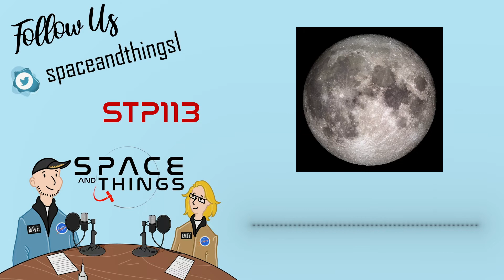STP113 - How To Use An Asteroid To Save Humanity - with Joel Sercel - CEO of TransAstra Corp.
How To Use An Asteroid To Save Humanity - with Joel Sercel  - CEO of TransAstra Corp.

This week we have a truly fascinating conversation with Joel Sercel, CEO of TransAstra Corp in which we find out how space technology is going to become the dominant global industry in the next 20 years and how it will save humanity.

Show notes include links to all articles mentioned and full details of our guest, plus videos of any launches.

Image Credits: TransAstra Corporation